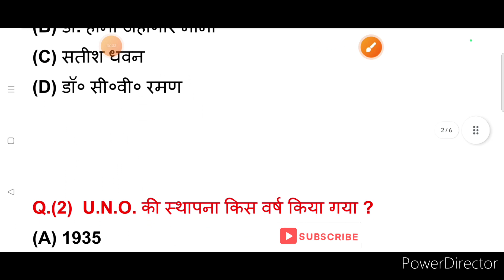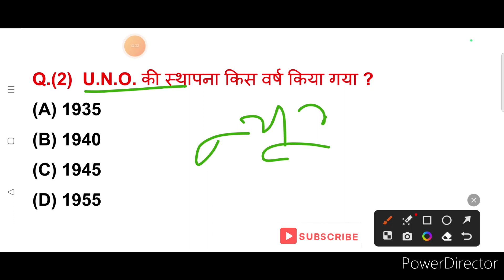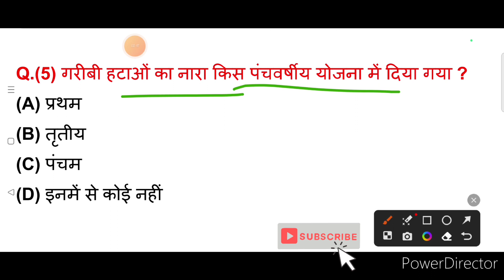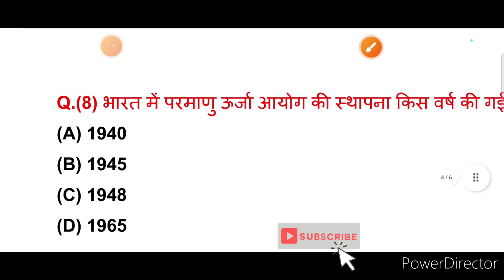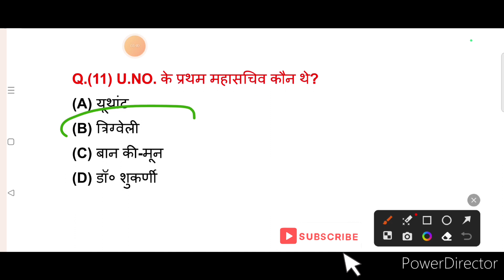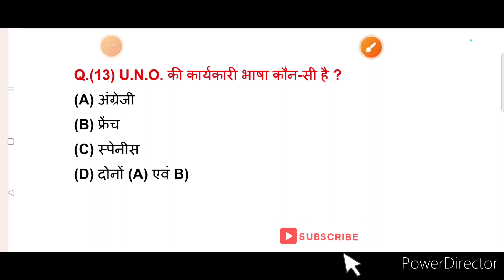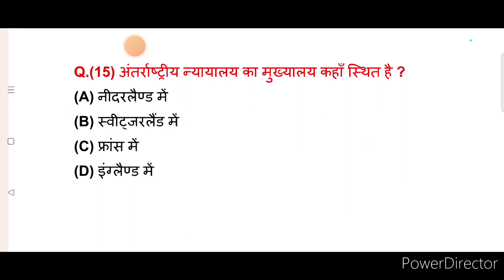रमण अनुसंधान केन्द्र कहाँ पर स्थापित है! GK GS SSC CGL RPF CRPF. पुलिस, रेलवे, आर्मी, बैंक, अग्निवीर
रमण अनुसंधान केन्द्र कहाँ पर स्थापित है / GK GS MTS CGL RPF CRPF. पुलिस, रेलवे, आर्मी, बैंक, अग्निवीर

GK In Hindi | GK Question and Answer |

इस वीडियो में हमने सामान्य ज्ञान के 15 बहुत ही महत्वपूर्ण सवालों के बारे में आप सभी को बताया है। जिसको याद रखकर आप सभी किसी भी सरकारी परीक्षा और competitive exam मे मदद मिल सकता है।

Links - 👇✨⭐🌟✨✨✨

gk
gk in hindi
gk questions
gk question
gk quiz
best gk
जीके
gk ke sawal
जीके क्विज
gk video
gk today
gk question answer
जीके क्विज प्रतियोगिता
सामान्य ज्ञान
gk knowledge
gk drishti
hindi gk
gk gs
samanya gyan
gk hindi
gktoday
gk science
जीके क्विज हिन्दी
samany gyan ke saval
gk video in hindi
gk study
gk hindi question
new gk
current gk
gk quize
daily gk
ias gk
gk dijiye
gk ki class channel
general knowledge gk
gk question
gk quiz and answers।।
amazing gk
most brilliant gk
gk fact
interesting gk
gk wala
important gk
100 gk
India gk
Mix gk
Gk mix
All gk
Crazy gk
Crazy gk trick
Exam gk
Gk exam
Daily quiz
Quiz gk
Hindi gk
Daily general knowledge
जीके कवेश्वन्स
जीके दृष्टि
Top 15 gk question
Science
Gs
Gk gs
General science
Science tech
Speedy science
bihar police general  knowledge
bihar police gk practice set
sec gk preparation
ssc gk previous year questions
sec gk questions and answers
ssc mts
Ssc cgl
Ssc chsl
Top 15 gk questions by ces
Ces

speedy gk
speedy static gk
speedy science
knowledge
general gk
trending sawal
question answers
gk hindi questions
gk knowledge
gk highlight
trending gk gyaan
gk short questions
सवाल
gk questions answers 2022
speedy
sawal
gk question in hindi
speedy gs
Platform gk
Static gk
Rukmani gk
Gyan gk
Swal jabab
question answer
General knowledge key
Ssc maker
Ssc exam gk
Ssc gk
Ssc
Bpsc gk
Upsc gk
Up ssc gk
All exam gk
Rrb gk
Railway gk
Rrb ntpc gk
banking gk
Jpsc gk
Jharkhand police gk.
Jssc gk
general knowledge
generalknowledge
mixed knowledge
mixed knowledge quizz
gernal knowledge
lucent gk
lucent
lucent gk in hindi
lucent history in india
lucent gk mcq
lucent gk full in hindi
lucent gk one liner
lucent hindi
lucent gk in hindi video
lucent tutorial
lucent book
lucent for all exams
Crazy exam shastra
Crazyexamshastra

Tagline 👇⚡⚡🌟🌟🌟✨

Thanks